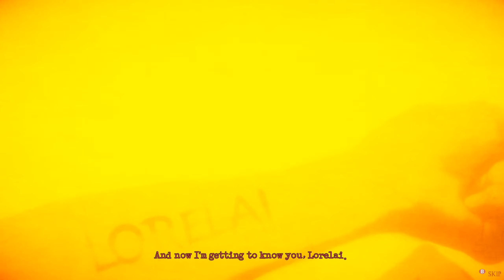LORELAI #7 - Die Königin der Maden [1440p/60fps/Deutsch]